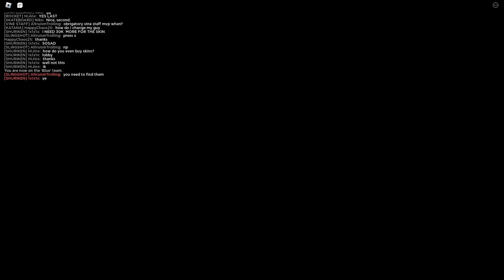God's most annoying Slingshot 2: Electric Boogaloo [PHIGHTING!]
Sorry for the low effort vid, I'll try to make them better in the future. also, I'm experimenting with the editing rn so sorry if it's not too good. ALSO, THERE SHOULD BE NO DISCORD PINGS in this vid

the different phights should be at
0:01
4:49
9:39

Music used-
Bayonetta: Mysterious Destiny
Bayonetta 2: Tomorrow is Mine
Bayonetta: Let's Hit the Climax!
Bayonetta Pachimari: Scent of Love
Pokemon Black/White 2: Virbank City Theme